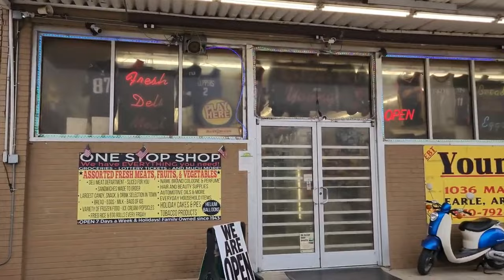Our Trip To Arkansas!? Rosengold.us VLOG Ft. Donate, Help Keep Teachers And Students Safe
-The Wink
-Yeek

!!!Our Official Jamaican Shampoo & Clothing Line Website!!!